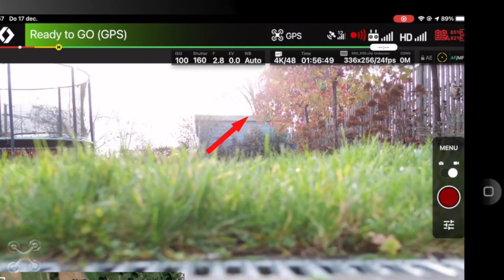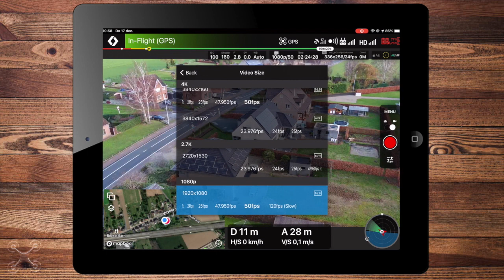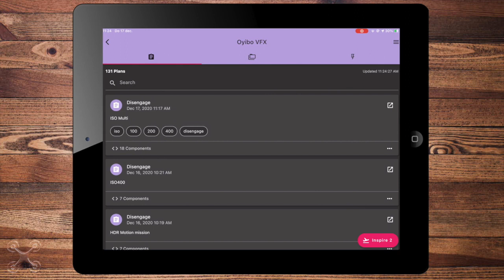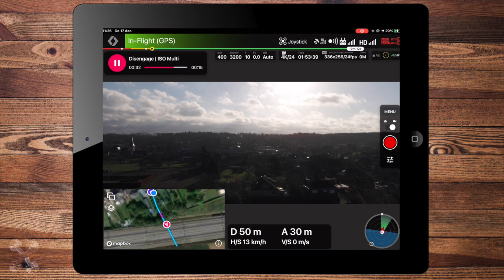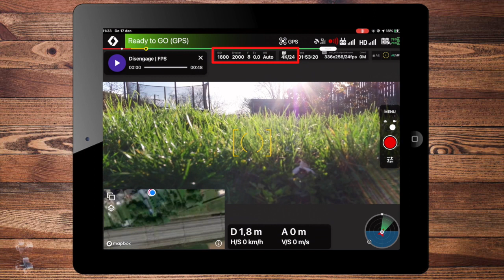Dronelink Advanced #11 - Disengage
In this video, we demonstrate the Disengage function. Flying a mission, stop at a curtain point, do a free fly session with the settings of your choice, continue to the next point and free fly with different settings. Due to the fact that this is a normal mission, you can re-fly this as much as you want. Including changed settings, depending on the subject or ambient condition